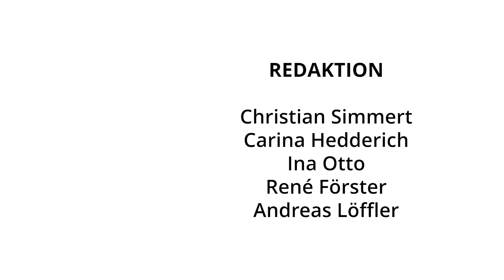Flottentag: EUROGARANT bringt Fuhrparks, Kfz-Assekuranzen und Werkstätten in Frankfurt zusammen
Mehr Verständnis für Instandsetzungsprozess und Reparaturkosten, praktische Einblicke in die Arbeit der Betriebe: Mit einem eigenen Programmtag hat die EUROGARANT AutoService GmbH am Messedonnerstag (12. September) Flotten- und Kfz-Versicherer mit K&L-Werkstätten zusammengebracht. | Im Videointerview erklären Guido Kalter sowie Marc Loibl von der EUROGARANT, wie die Idee zu dem Konzept entstanden ist. Alexandre Goncalves von Fleets International Enterprises GmbH berichtet zudem, was ihm der Flotten- und Versicherertag auf der Automechanika gebracht hat.